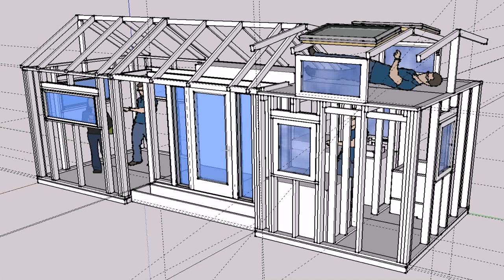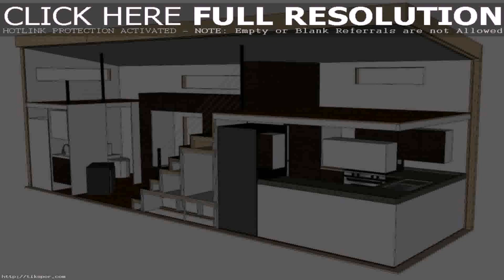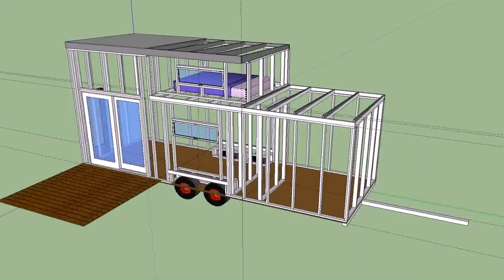Tiny House On Wheels Floor Plans (see description)